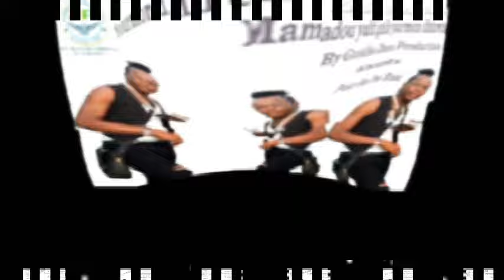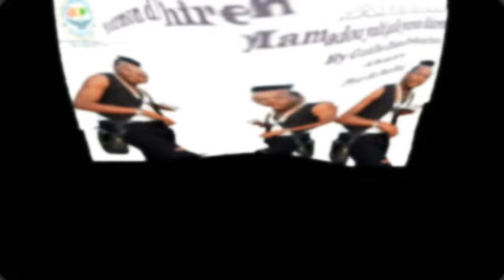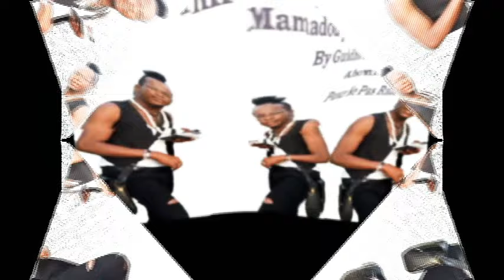Mamadou yalti gollé Yourmondhiren 2017 ( clip audio officielle )